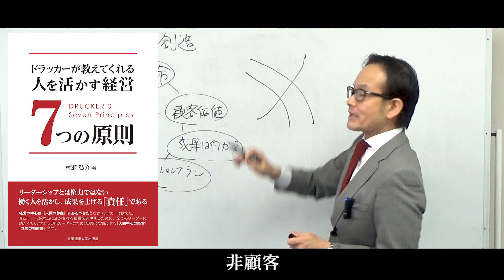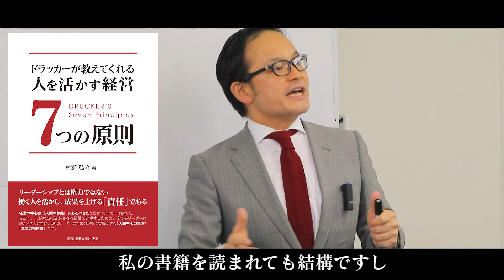ドラッカーの経営セミナー・書籍・コンサルティングのご紹介【ドラッカー・セミナー】